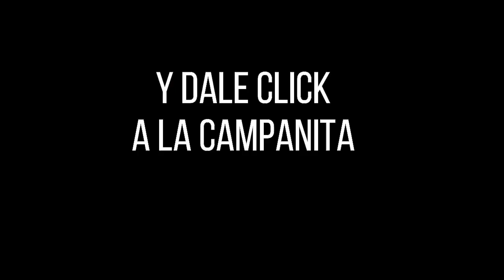Lotería de Medellín Resultado VIERNES 06 DE MAYO 2022 ✅🥇🔥💰 PREMIO MAYOR Y PREMIOS SECOS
Hola buenas noches, te presentamos los resultados de las loterías y chances en Colombia, vamos con el Resultado para la Lotería de MEDELLÍN del VIERNES 06 DE MAYO de 2022.

Resultado de la Lotería de Medellín VIERNES 06 DE MAYO de 2022
Lotería de Medellín 06 DE MAYO
Lotería de Medellín 06 DE MAYO Premio MAYOR
loteria medellin
loteria de medellin ultimo sorteo
medellin loteria